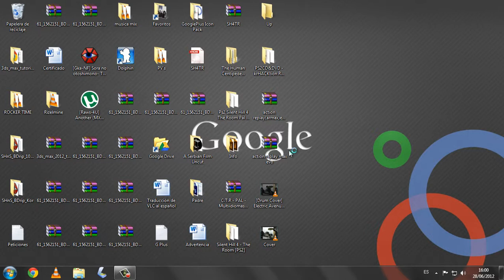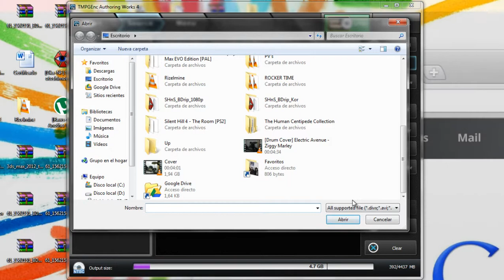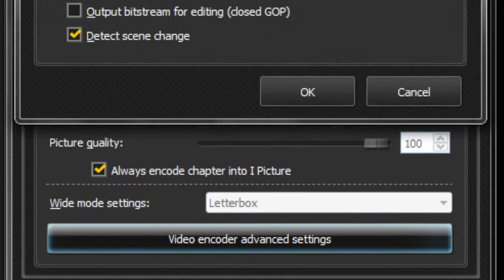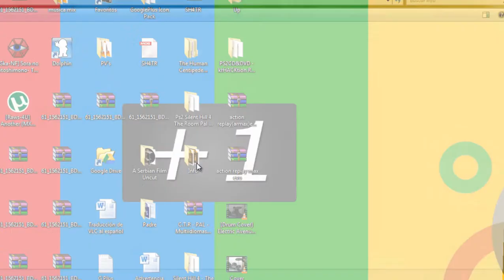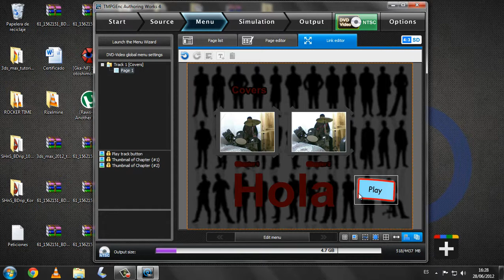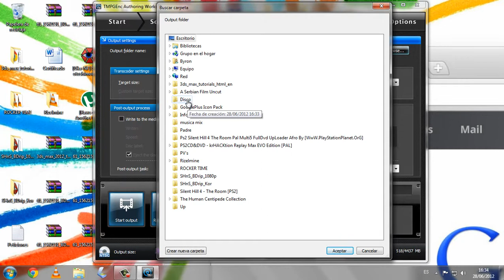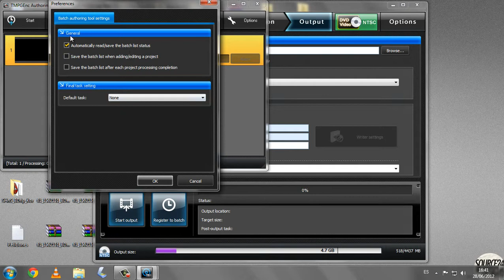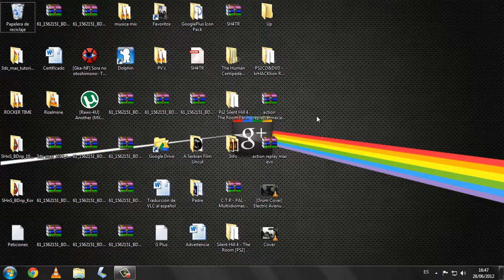Grabar vídeos en un DVD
Hola! ¿Qué tal amigas y amigos?

Bueno, pues, si al leer el título no te queda muy claro, pues, este tutorial resolverá la más remota duda existencial multimedia: ¿Cómo hago para grabar un(os) vídeo(s) en un disco DVD y que reproduzca en el Reproductor DVD?

Es un tutorial extenso, porque explico en detalle las opciones del programa que uso, que por cierto, lo puedes obtener desde aquí:

Es recomendable que trasformes el/los vídeos que quieras grabar en el DVD, a formato AVI, WMV, MP4. Evita usar los vídeos con extensión MOV, FLV, etc, que, si bien, el programa puede reconocerlos, será algo más difícil su procesamiento. Así mismo, puede ser que el programa no reconozca, o no pueda trabajar con formatos de vídeo no soportados.

No está demás, decirte que: Puedes comentar cualquier cosa ^.^

Gracias de Antemano y Saludos desde Ecuador :D